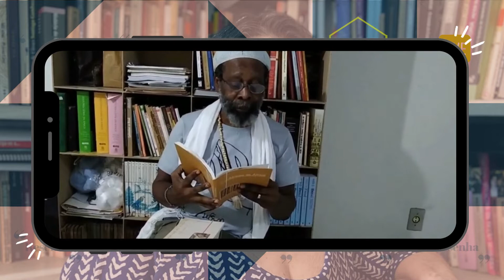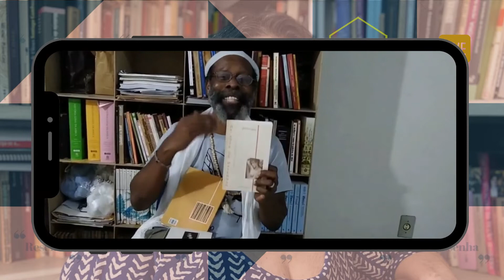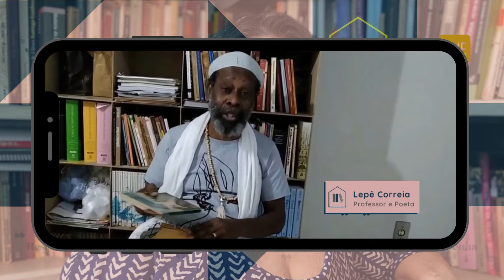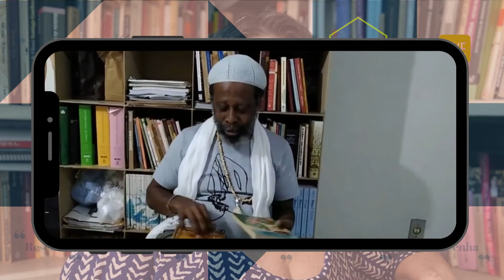Severino Lepê Correia sobre Zuleide Duarte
Severino Lepê Correia (professor SEE/PE, poeta e pesquisador das questões étnico-raciais) faz um depoimento sobre Zuleide Duarte, nesta 92ª edição (Ano 2) do Conversa com Escritor(a). A mediação é do prof. Marcelo Batalha (Coordenador da Biblioteca Pe. Anchieta, da EREM Dom Vital).

Programa: Conversa com Escritor(a)
Edição: 092/2021
Entrevistada: Zuleide Duarte
Apresentação e roteiro: Marcelo Batalha

Biblioteca Pe. Anchieta
EREM Dom Vital, Casa Amarela, Recife (PE)
Data: 05/nov/2021